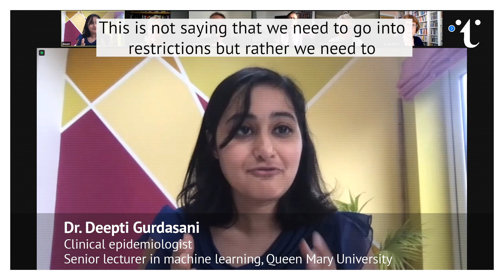Dr. Deepti Gurdasani - Preventing Lockdowns